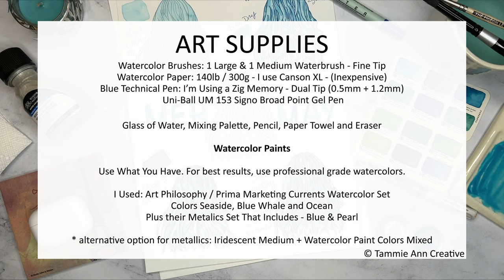Paint With Me: [Mermaid Hair] Real-Time Watercolor Tutorial Workshop - Beginners Tips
In celebration of MerMay we are going to do a Mermaid Hair watercolor. For this tutorial I'm using Art Philosophy / Prima Marketing watercolor paints as well as metallic watercolors from the same company.  This is a real-time tutorial where you can join me as you do your own piece. So, let's get started on bringing this scale to life.

Basics:

_ Mixing Palette
_ Pencil
_ Paper Towel
_ Eraser
_ Watercolor Paper – I use Canson XL 140lb / 300g
_ Watercolor Brushes – 1 Large & 1 Medium
_ Blue Zig Memory – Dual Tip
_ Uni-Ball UM 153 Signo Broad Point Gel Pen

Watercolors Colors Used:

Use What You Have. For best results, use professional grade watercolors. I Used the below watercolors for this watercolor tutorial.

1. Art Philosophy / Prima Marketing Currents Watercolor Set – Colors Seaside, Blue Whale and Ocean

2. Art Philosophy / Prima Marketing – Plus their Metallics Set That Includes – Blue & Pearl

Make It Your Own: Feel free to pick your own colors. One Light-tone, one Mid-tone and one Dark-tone in the same color family. Then see what you get. Each of our projects will be different, but similar.

0:00​ - Intro
0:45 - Step-by-Step Sheet
2:25 - Art Supplies List
3:29 - Base Mermaid Hair Sketch - Free Download
4:04 - Base Layer = Highlights
18:02 - Let Dry / Pause Video
19:04 - Resume to Next Step - Inking
29:48 - Mid-Tones - Smaller Brush
36:04 - Let Dry / Pause Video
37:00 - Resume to Next Step - Darks / Shadows
53:10 - Let Dry / Pause Video
53:20 - Resume to Next Step - Glitter!
01:01:01 - Let Dry / Pause Video
01:01:30 - White Highlights / Gel Pen
01:05:07 - Painting MerMay Text
01:12:08 - Thanks!